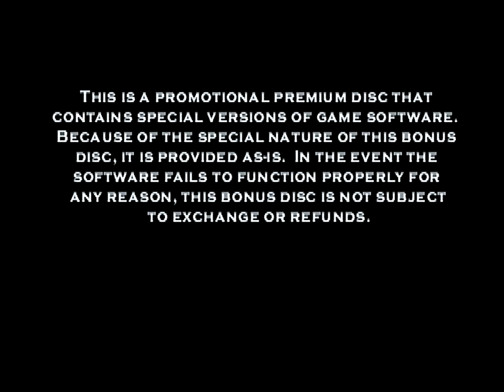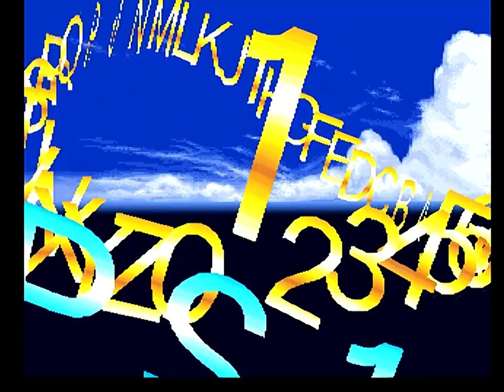720p60 FPS Ridge Racer (1995) PlayStation 1 Namco Turbo Bonus Disc (1998)